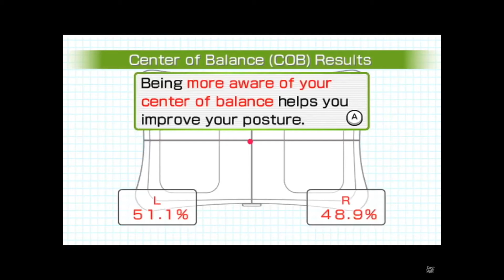Kreekcraft rages at Wii Fit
Clip Credits:

“wii unfit” by Poofesure
“KREEKCRAFT RAGE MONTAGE / COMPILATION” by Chizeled